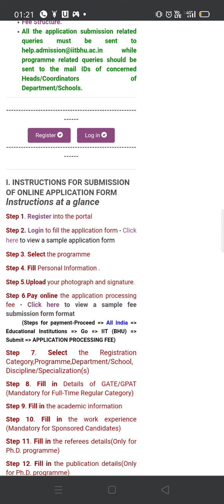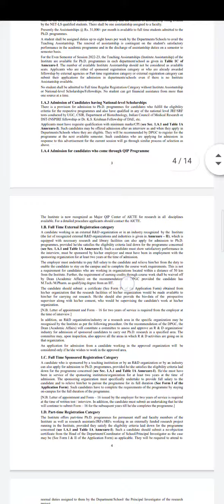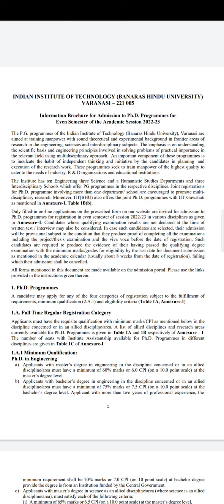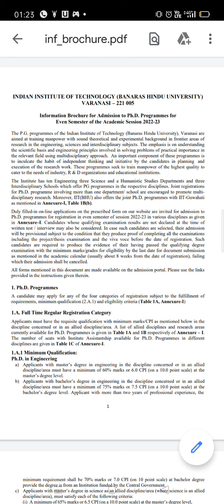PhD opportunity at IIT(BHU) for 2022-2023